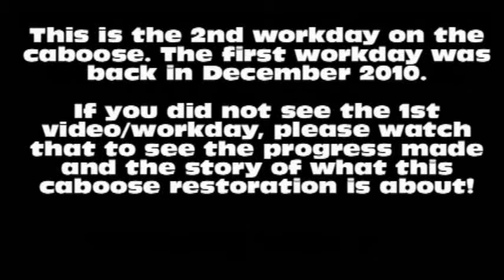Ironton RR Caboose #6 mini Workday 2/12/2011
On 2/12/2011 members of the Ironton Rail Trail had their 2nd workday on Ironton Caboose #6 in Whitehall Pa. During the 2 hr session some minor work was done and some insulation and rotted wood was removed.

Please see the first workday video as well to understand the story behind the project.